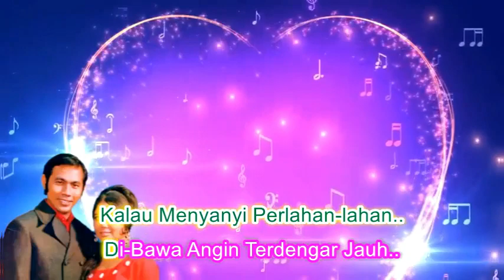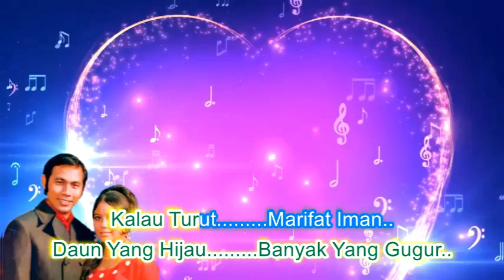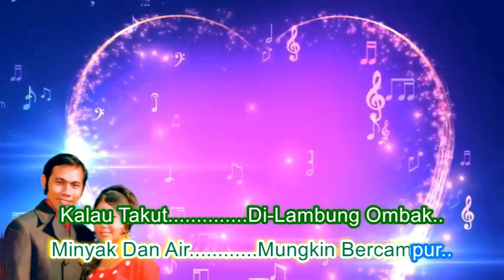A Halim & Norlela Nasir ~Ikan DiLaut Asam DiDarat minus1